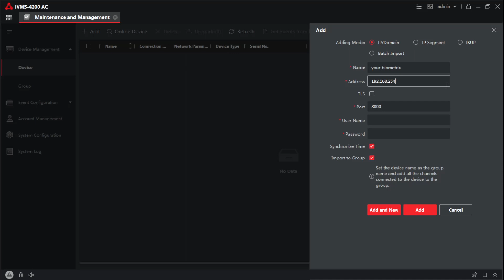IVMS4200 AC device and user import